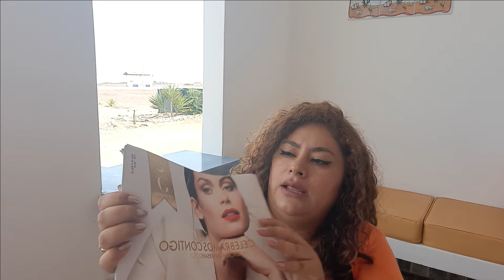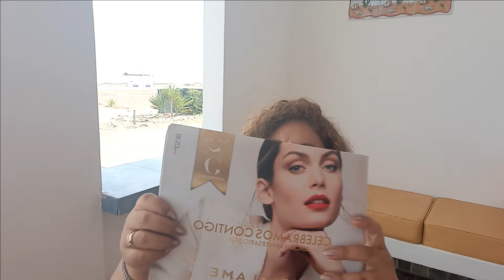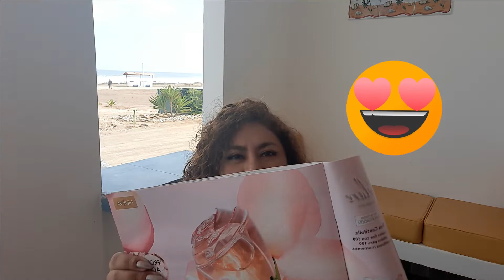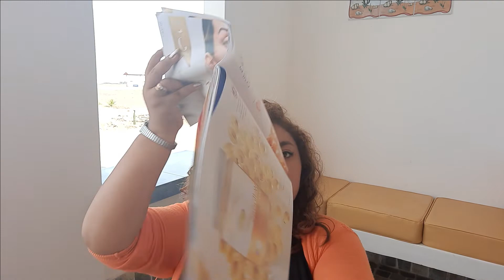UNBOXING C02 ORIFLAME -TODOS LOS LANZAMIENTOS 2021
Hola hermos@s 😍, UNBOXING C-2

Comparto un poco de mi experiencia en Oriflame, una empresa sueca que te da la oportunidad de iniciar tu propio negocio, con productos de alta calidad a un precio muy económico ! Muchas bendiciones y gracias por leer la descripción 🤗‼️